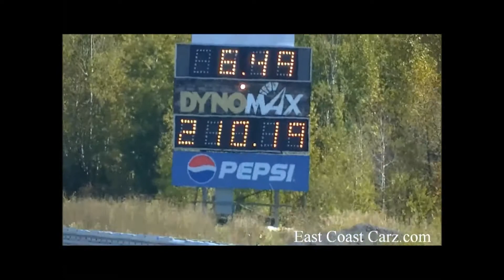Napierville 2013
Recap of the year 2013 at Napierville Dragway with friends and ECC Racing (East Coast Carz).
Des beaux moments de 2013 à Napierville avec des amis et ECC Racing (East Coast Carz).